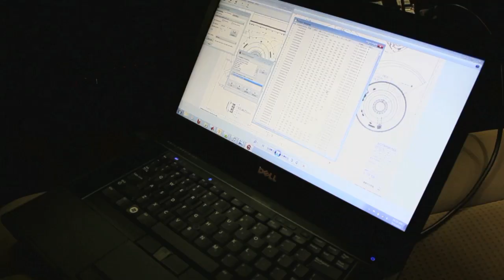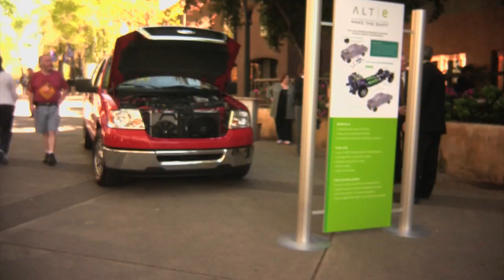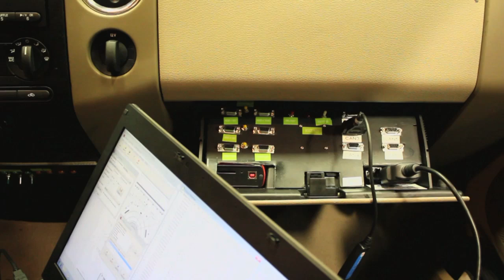ALTe Powertrain Technologies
The name ALTe is a shortened version of the combination of two words: Alternative Energy. The company is dedicated to advancing sustainable mobility by offering practical, well engineered electric and hybrid propulsion system alternatives to the vehicle transportation industry.
As battery cost is still relatively high, ALTe believes that the best transitional
technology currently is the range extended electric powertrain (REEP). Using this ALTe solution, we help customers maximize electric miles driven with no range anxiety.